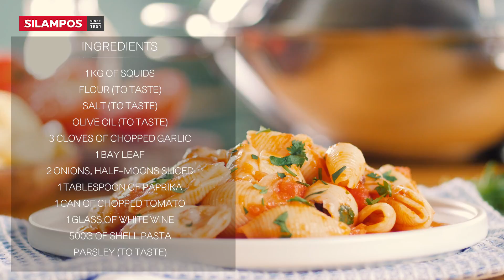Silampos - Video Cataplana Aroma (English)